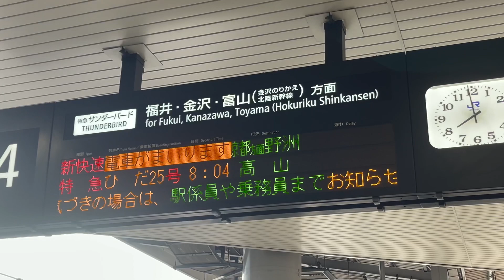キハ85系 大阪駅出発後すれ違い&大阪ひだラストラン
毎朝見てきたキハ85系をまとめてみました。
もうこの姿が見れないのは寂しい